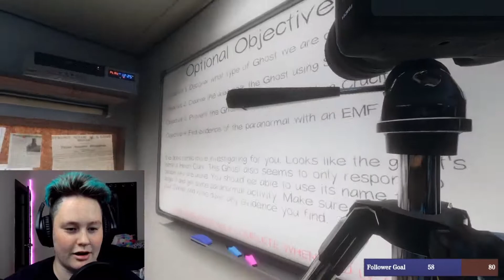Phasmophobia: I end the episode mad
Catch live streams of Phasmophobia and Among Us every Sunday